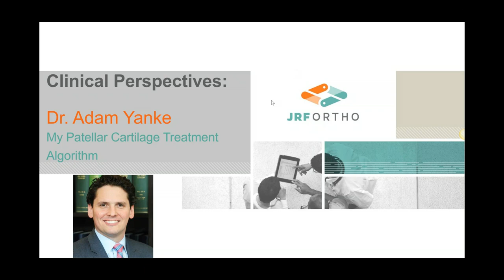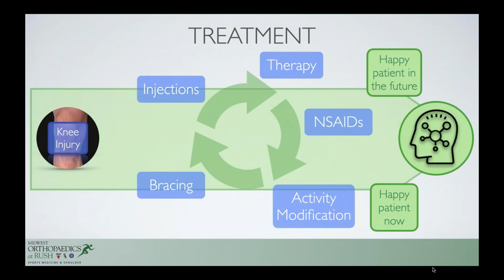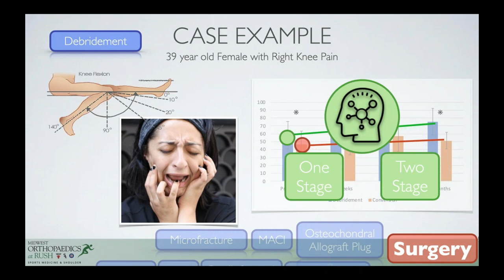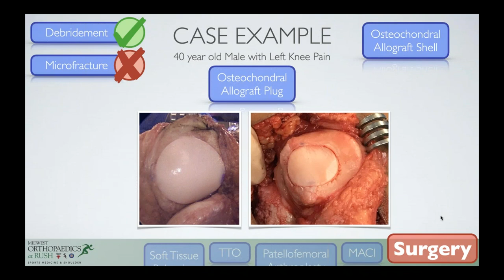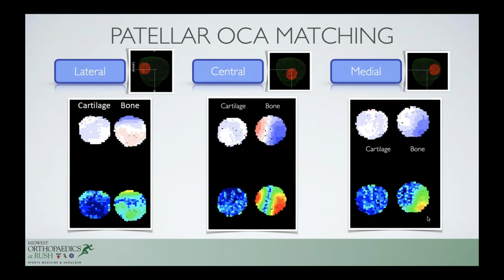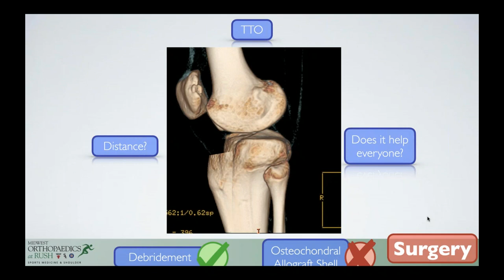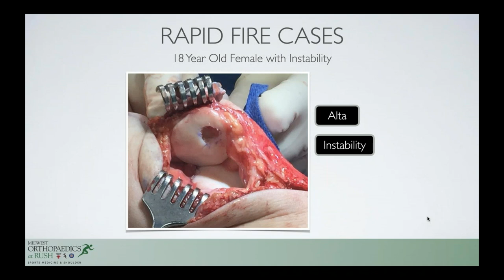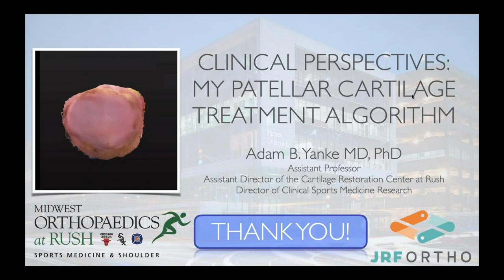Clinical Perspectives:Patellar Cartilage Treatment Algorithm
Treating patellar cartilage issues brings with it many unique challenges including; repair/reconstruction options, surgical technique, contour/topography, even insurance coverage and reimbursement. During this webinar, Dr. Yanke will focus on specific options for treatment of the patella.